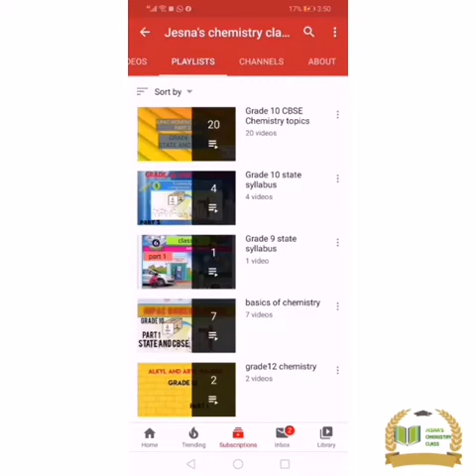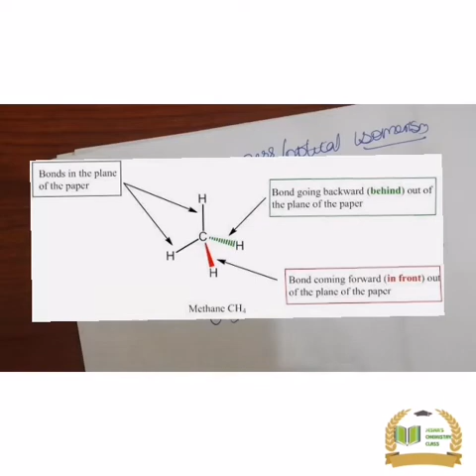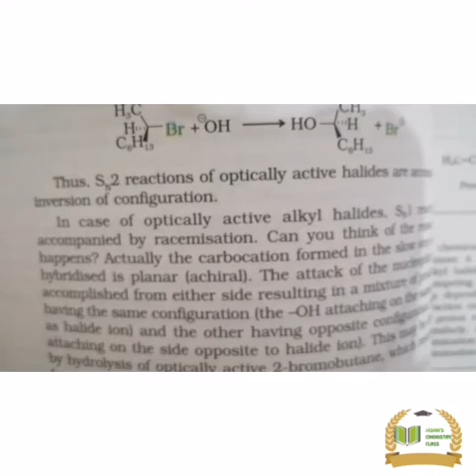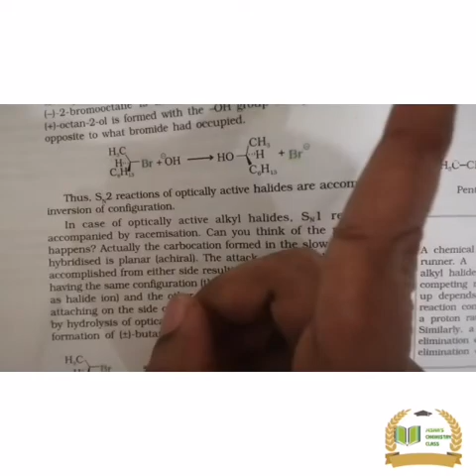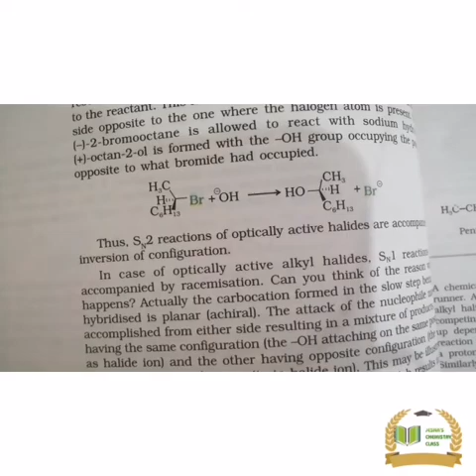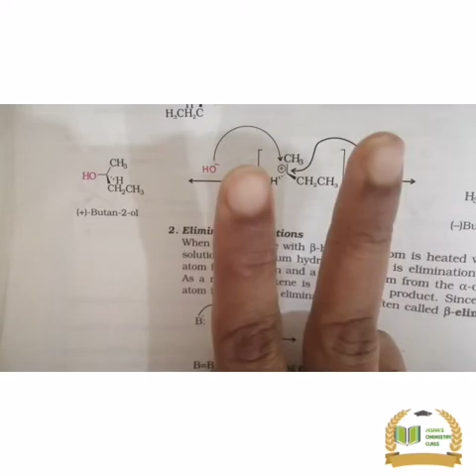PLUS TWO CHEMISTRY|STEREOCHEMISTRY OF SN1 AND SN2 REACTION|HALO ALKANES AND HALO ARENES|PART 5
LESSON             ALKYL AND ARYL HALIDES
EXPLANATIONS.   OPTICAL ACTIVITY,      ENANTIOMERS, CHIRAL, ACHIRAL,
STEREOCHEMISTRY OF SN1 AND SN2 REACTION.